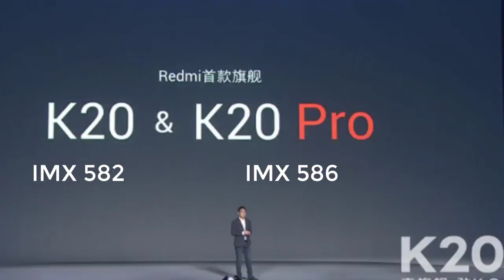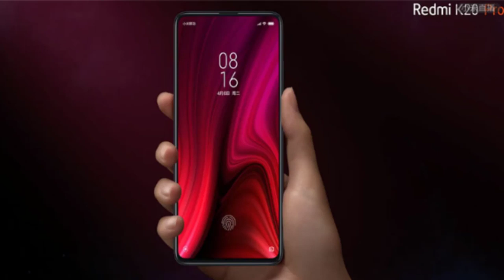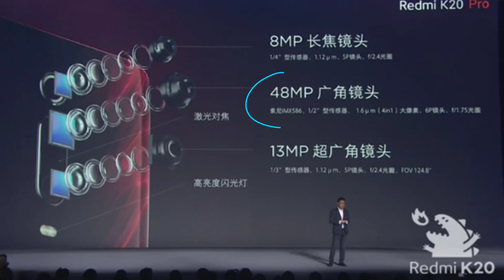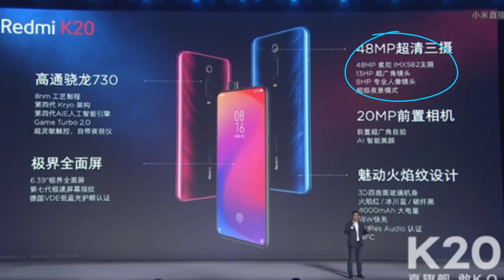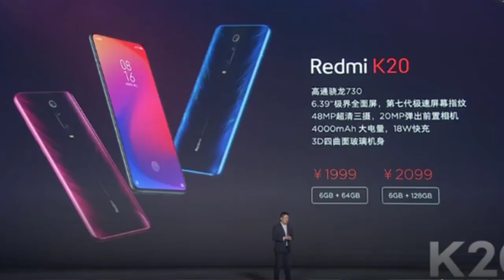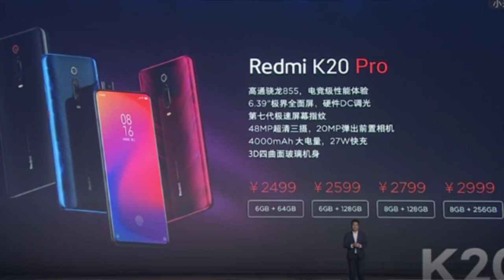Redmi K20 & K20 Pro Launched || Oneplus 7 Pro Killer || Telugu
Hai Friends...

Redmi K20 and K20 Pro launched

Redmi K20, Redmi K20 Pro price
According to Redmi, the new Redmi K20 Pro will carry a price tag started at CNY 2,499 (roughly Rs. 25,200) in China for the 6GB + 64GB variant. The 6GB + 128GB, 8GB + 128GB, and 8GB + 256GB variants will retail at CNY 2,599 (roughly Rs. 26,200), CNY 2,799 (roughly Rs. 28,200), and CNY 2,999 (roughly Rs. 30,200) respectively.

On the other hand, the Redmi K20 price will start at CNY 1,999 (roughly Rs. 20,200) for the 6GB + 64GB variant. The 6GB + 128GB variant of the phone will be priced at CNY 2,099 (roughly Rs. 21,200).

The first sale of the Redmi K20 Pro will take place on June 1 in China, whereas the Redmi K20 will be available for the first time on June 6.

While the Redmi K20 Pro will be offered in three colours – Glacier Blue, Flame Red, Carbon Fiber Black - the Redmi K20 will be sold in just two colours- Glacier Blue and Flame Red.

Redmi K20 Pro specifications
The dual-SIM (Nano) Redmi K20 Pro runs on Android 9 Pie with MIUI 10 on top. The phone sports a 6.39-inch AMOLED full-HD+ (1080x2340 pixels) screen with 19.5:9 aspect ratio, 91.9 percent screen to body ratio, hardware DC dimming support, and in-display fingerprint sensor. The Redmi K20 Pro is powered by octa-core Qualcomm Snapdragon 855 SoC with one core clocked at 2.85GHz, three cores at 2.42GHz, and four at 1.8GHz, coupled with Adreno 640 GPU and up to 8GB of RAM.

On the imaging front, Redmi has packed an AI-powered triple rear camera setup on the smartphone, which houses a 48-megapixel primary shooter with Sony IMX586 sensor and an f/1.75 lens, a 13-megapixel secondary shooter with a wide-angle lens, and a third 8-megapixel shooter with an f/2.4 lens. There is 20-megapixel pop-up selfie camera onboard as well.

Among other specifications, the Redmi K20 Pro comes with a 4,000mAh battery with 27W fast charging support, USB Type-C port, and 3.5mm audio jack. In terms of the connectivity options, you will get Wi-Fi 802.11ac, Bluetooth 5.0, GPS, and NFC on the smartphone.

Further, there is up to 256GB of onboard storage with a microSD card slot (up to 512GB). The dimensions of the phone are 156.7x74.3x8.8mm and it weighs 191 grams.

Redmi K20 specifications
The Redmi K20 comes almost the same design and specifications as Redmi K20 Pro, except the octa-core Qualcomm Snapdragon 730 SoC, just 6GB of RAM, up to 128GB of onboard storage, and 18W fast charging support.

❤️❤️ My Gear❤️❤️

📌Camera

📌Microphones

📌Tripod

📌Laptop(Editing)

❤️❤️ With Love..TechFactsRafee ❤️❤️